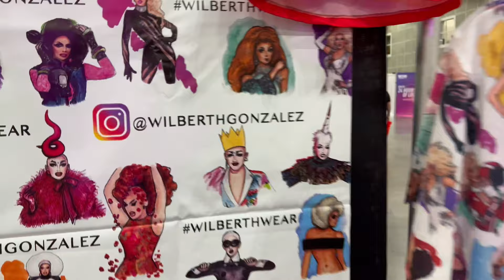RuPaul's DragCon 2022 dragcon | Josetty Hurtado